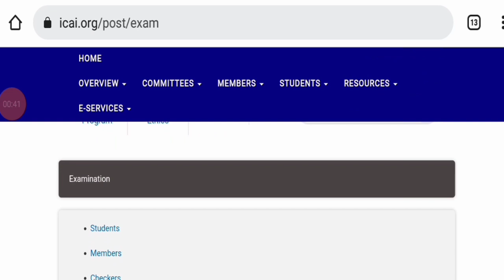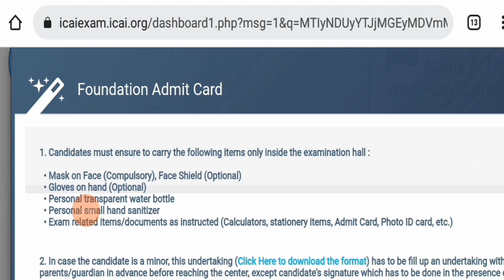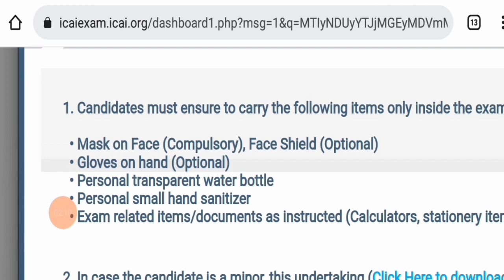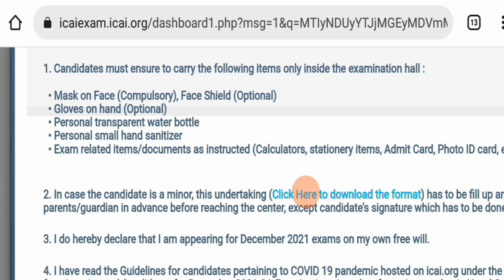breaking update to all CA Student || CA exam December 2021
Join now teligram for more updates

join instragram for personal chat guidence releted

Important